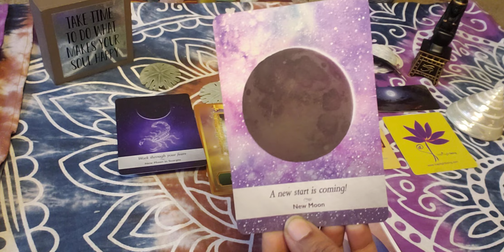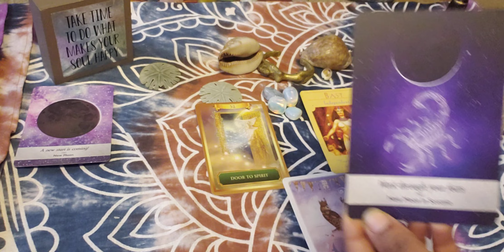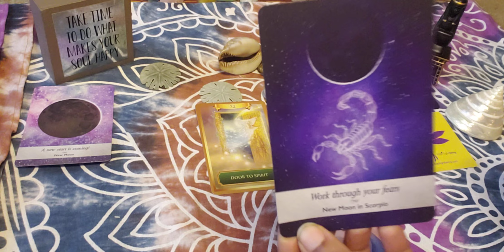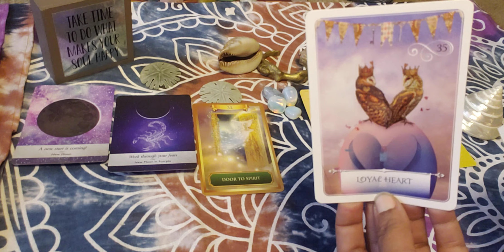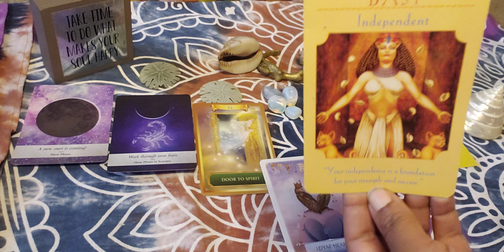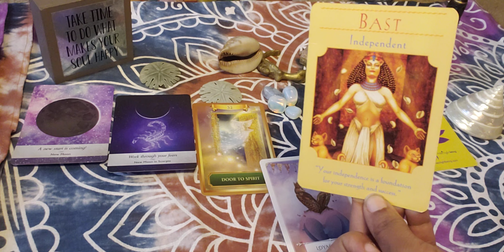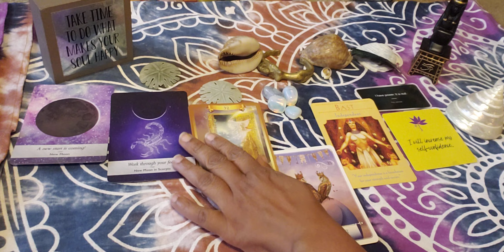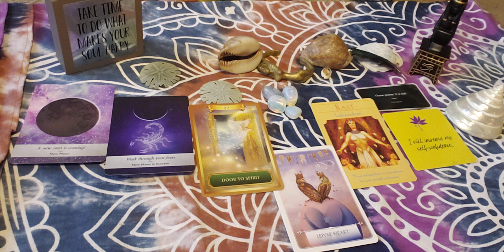Shake Rattle and Roll~New Moon in Scorpio ♏ 🌑 and Solar Eclipse 😬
Greetings Family,

This New Moon in Scorpio ♏ is coming in hot and stinging all in its path. Time to dig deeper. Time to get real. We also have this Solar Eclipse energy that literally turns you upside down and shakes you up. I would urge you to count to ten and breathe before you respond, even in the conversation with yourself. Although this feels like a Full Moon it is indeed a New Moon so plant seeds, write out your desires, goals, missions, visions and dreams. Be focused on that and watch them bloom into reality.

In eternal gratitude,
Namaste Necilia 🧘🏿‍♀️

Join the New Earth Collaborative!

We believe in food sovereignty not food crisis. It’s time for the human collective to plant and grow our own food. We are gifting free seeds each month, but you must sign up

To purchase the Manifest Your Own Abundance Toolkit and Manifestation Affirmation Card Deck go

🔮HAPI Light Being Manifestation Affirmation Card Deck
I will increase my self-confidence.

New Moon in Scorpio – Work through your fears

#32 Door to Spirit – Spiritual Awakenings and New Beginnings

I relax and connect with my spirit’s wisdom and power. I live in the peace that my spirit brings and know that the world of Spirit supports me.

#35 Loyal Heart – Fidelity; loyalty; devotion in partnerships, friendships, and romantic relationships.

Bast – Independent

“Your independence is a foundation for your strength and success.”

🔮Moon Magick by Stacey Demarco
I have power. It is real. (Full Moon)

BE HAPI BE LIGHT BE LOVE 🙏🏾☀️💛